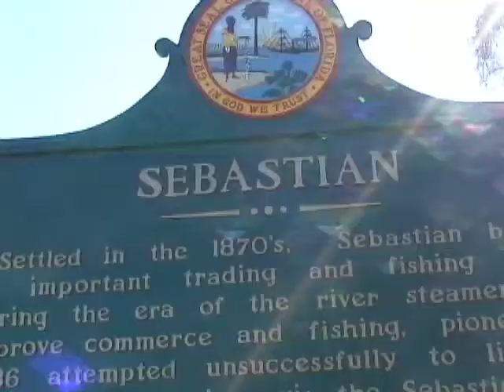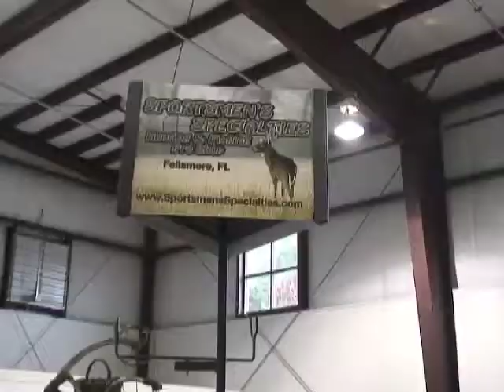Outdoor Expo; Sebastian Plus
Julian Maldonado hosts a tour of the Outdoor Expo at the Indian River County Fairgrounds for the Sebastian Plus TV show